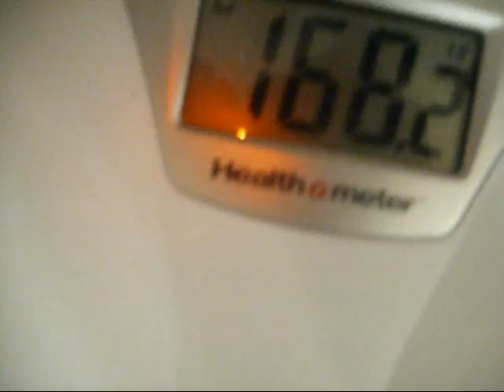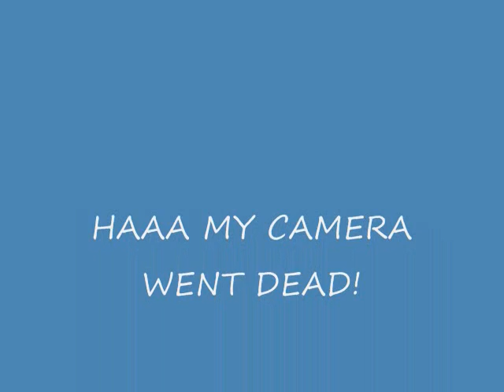Postpartum Weight Loss Challenge Week 10